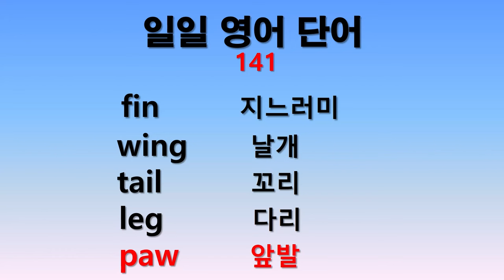일일 영어단어 141